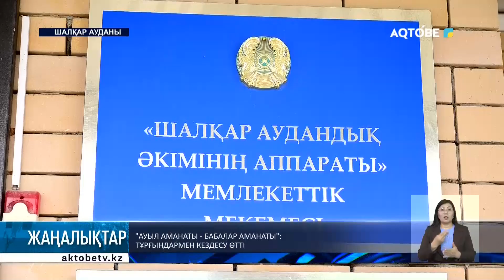"Ауыл аманаты - бабалар аманаты": тұрғындармен кездесу өтті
"Ауыл аманаты-бабалар аманаты" ақпараттық-насихат экспедициясы жұмыс сапарымен Шалқар ауданына барды. Халықпен кездесіп, жобаның маңыздылығын түсіндірді. Жоба қатысушыларының жұмысымен танысып, белсенділерді марапаттады.